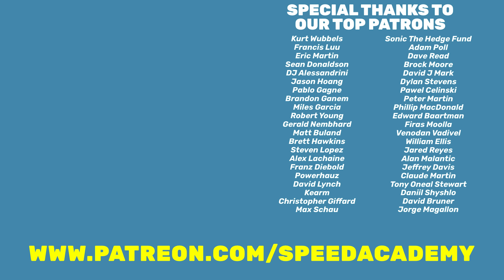Ruining the R34 GTR with this Mod?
Our Cheap 50K 1999 Nissan Skyline R34 GTR RB26DETT gets a full teardown and restoration Supported By Turn14 Distribution

Continental ExtremeContactSport is the Recommended Tire for the Skyline GTR

Swivel LED Light
LED Bay Shop Light
AirLift Coolant Fill Tool
MOTIVE Fluid Transfer Pump